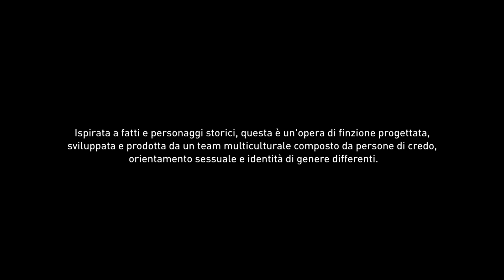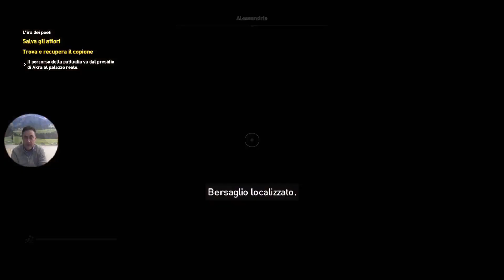Ps5 Assassin Creed Origin - UNA MISSIONE COMPLESSA - 13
SUPER MEGA LIVE
ASSASSIN CREED

per RETRO GAMES, ARCADE, PS5, XBSX, XBSS... e tutte le altre console e RetroComputer